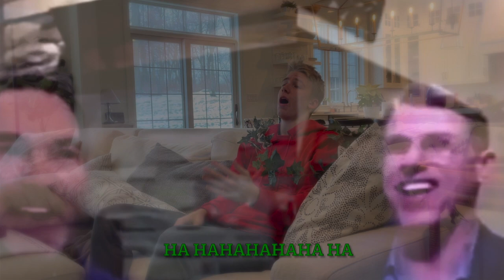Howie QB Factory (Holly, Ivy, and Evergreen Remix)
Eagles fans have had an interesting relationship with general manager Howie Roseman over the last couple years since their Super Bowl victory. He has made confusing trades and bad draft picks, but has also kept the team relevant and built a playoff team in 2021. So we summarized his mistakes via the best Christmas song ever (if you went to Rohrerstown Elementary).
Beat mixed by: Ethan Lapp
Song written/filmed by: Owen Lapp
Performed by: Parker Wolfe